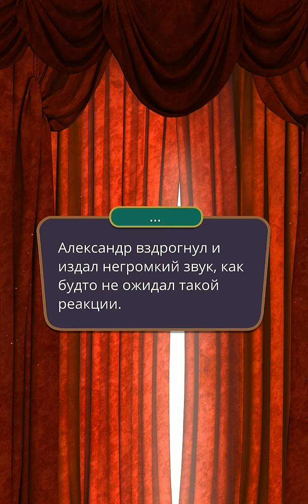Я охочусь на тебя 💜🔪💚 Поцелуй с Александром 💋😉😍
Клуб романтики моя озвучка ❤️